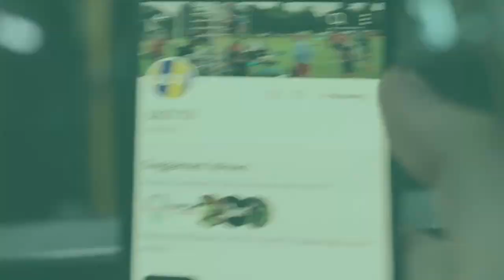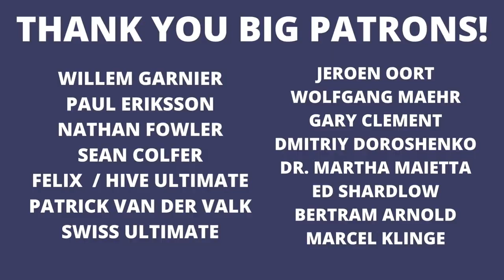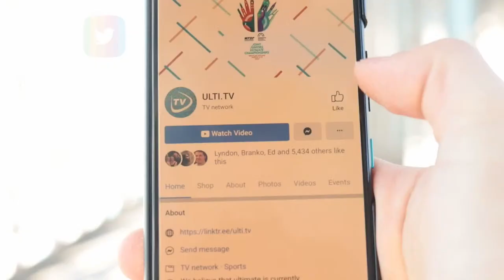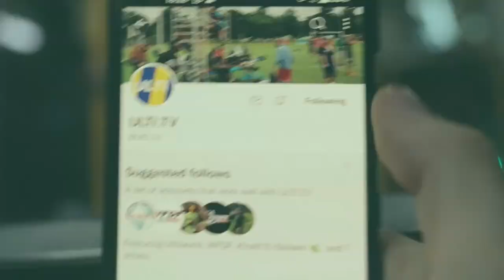Mooncatchers vs Clapham - OPEN FINAL - Elite Invite 2023 Bern, Switzerland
Elite Invite is exactly that. ELITE, and by invitation only.

Invites come by way of final seedings from prior season's European Ultimate Club Final (EUCF). This is the second year for this showcase tournament to be on the calendar, and it’s possibly the strongest collection of club teams ever assembled for a tournament on European soil.

24 Elite Club Teams
2 Defending Elite Invite Champions
3 Defending EUCF Champions
3 Divisions (Mixed, Women, Open)

Hosted by FAB, in Bern, Switzerland
Saturday, May, 27 to Monday, May, 29
Strap yourself in as for a long weekend of non stop action.

If you’re not lucky enough to be in Bern, stay locked on ULTI.TV for all the action.

Our mission is to showcase the sport of Ultimate 🥏 to you in an equitable, fair and diverse way.

Thanks for tuning in to the TV network and community of creators that make content about

We host LIVE ULTIMATE 🔴 and tell the stories of the players, teams and culture.

ULTIMATE CLUB 🥏
🇩🇪 Hardfisch Hamburg, this amazing club community has teams in every division. Hardfisch is the (masters) mens team, Seagulls in the Women’s team, and Sturmflut is the mixed team. They have Twitter

🇬🇧 Willem Garnier 🇬🇧
🥏 Nathan Fowler 🥏

🌍 Our partner, the European Ultimate Federation (EUF)